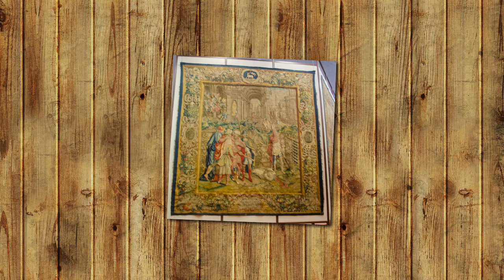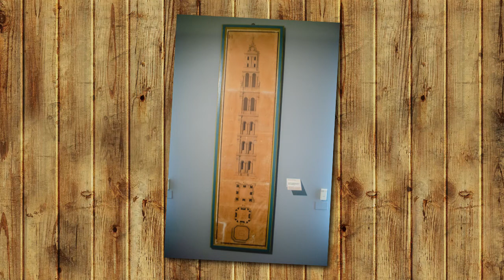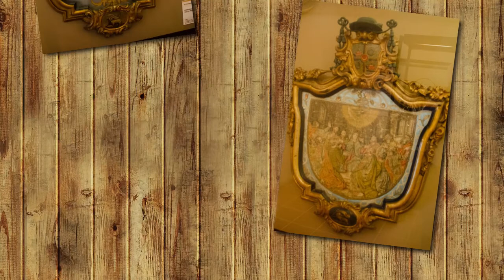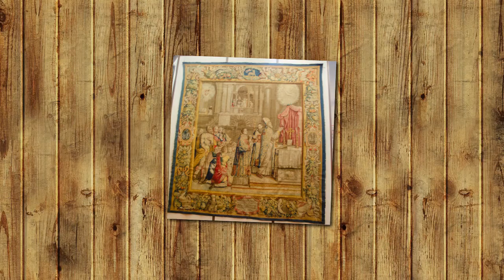Museo della cattedrale Ferrara